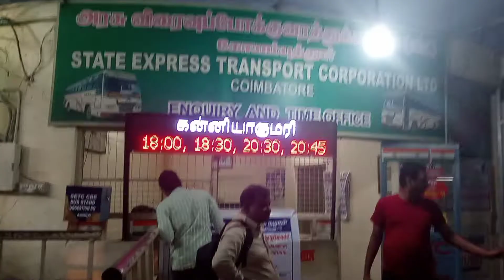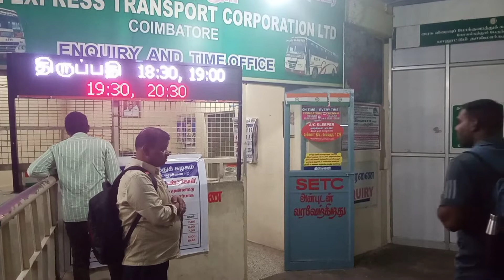EXPLORING GANDHIPURAM BUS STAND VLOG |Omni Bus Stand , SETC Buses|YBN|காந்திபுரம் பேருந்து நிலையம்